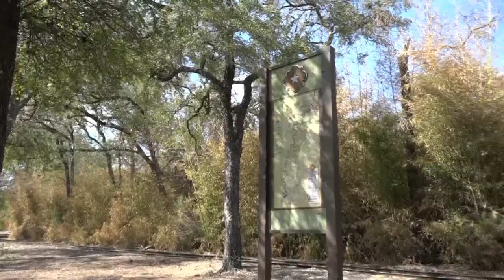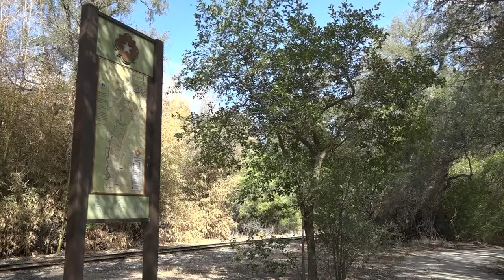Woman attacked while walking trail near Brackenridge park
The victim said the man punched her in the face without warning.